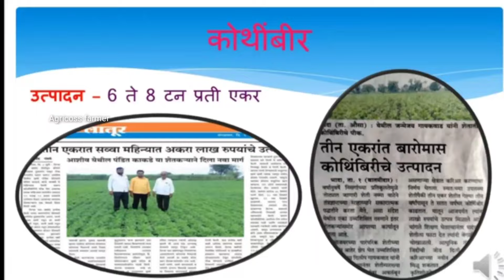उन्हाळी 5 पिके 🌱👳‍♀️ | 25-60 दिवसात लाख रूपयाची कमाई |unhali pike in marathi unhali bhajipala lagwad